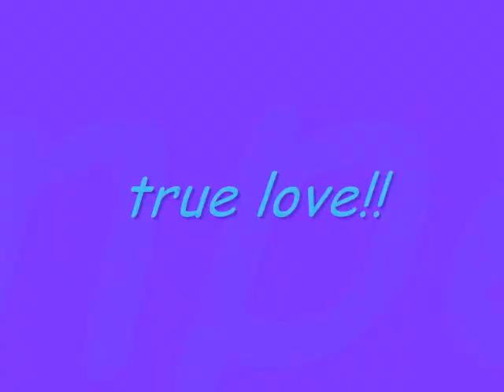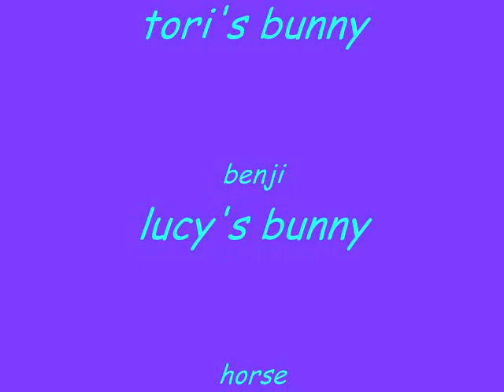Fun On The farm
fun on the farm with all my animals exept katie who had her babies!like this video for a video on her and her babies!